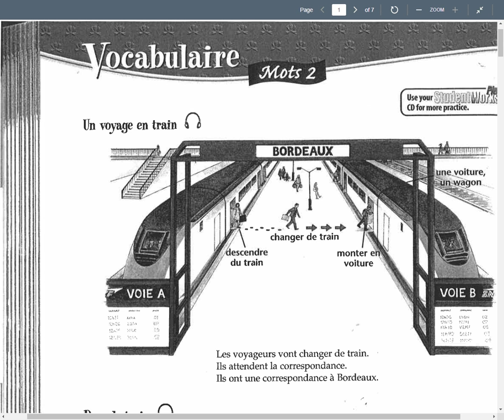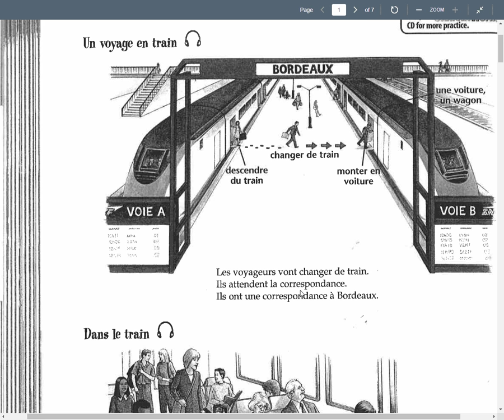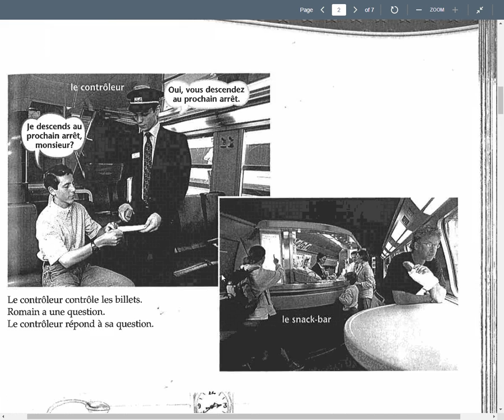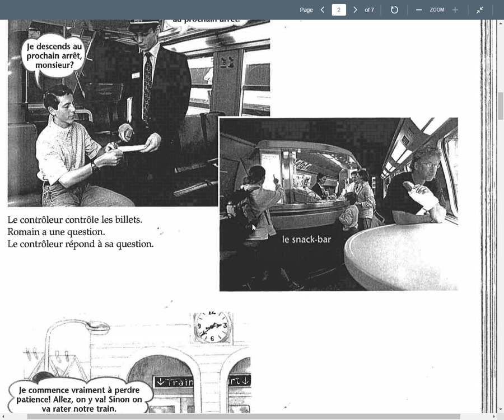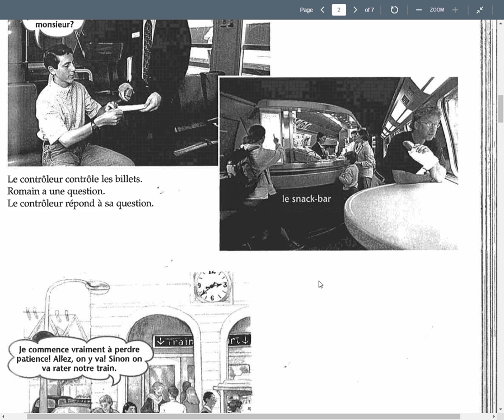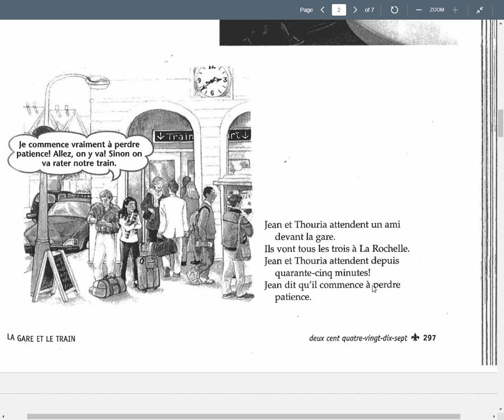Fr2 Ch 9 Mots 2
Read though of Chapter 9, mots 2.